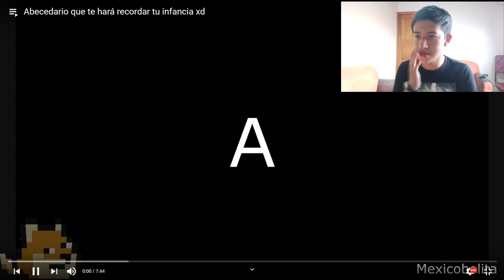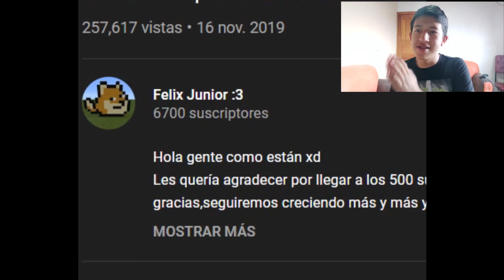ESTE ABECEDARIO TE RECORDARA A TU INFANCIA 🎲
░░▒▒▒▓▓ Abre esta riikisima descripción  ░░▒▒▒▓▓

▶Mis redes!